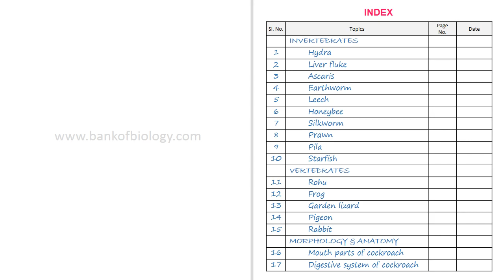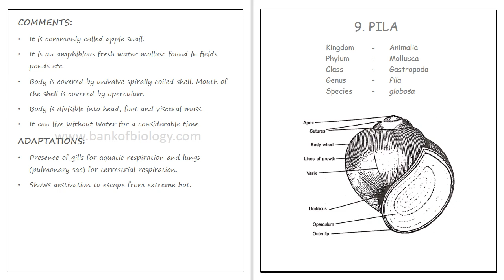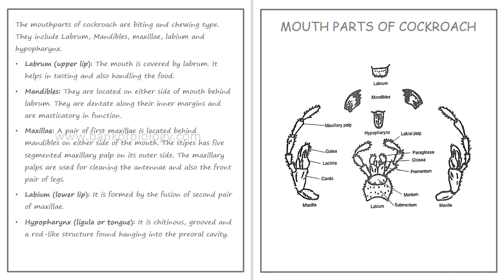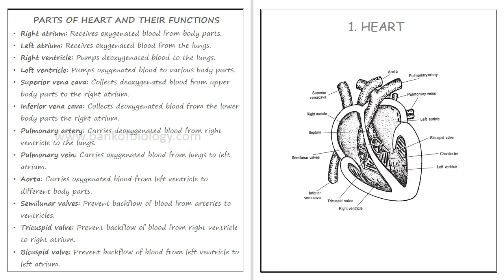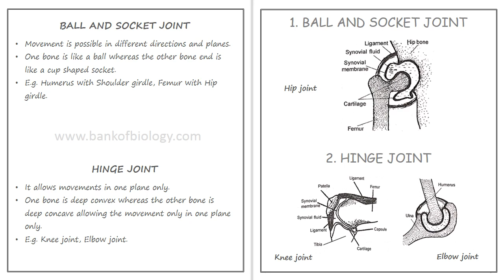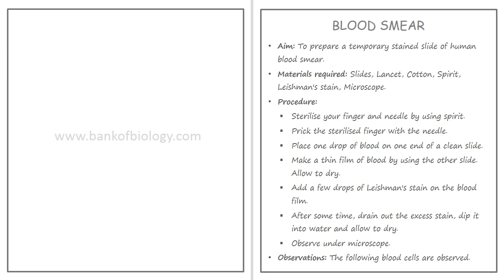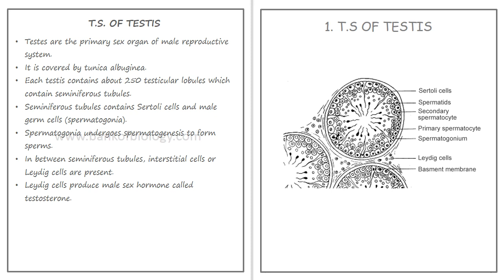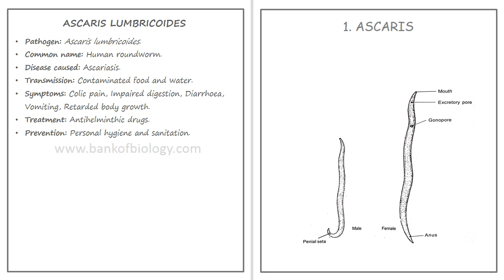Zoology | Practical Record Book Model| ഇത് നോക്കി റെക്കോര്‍ഡ്‌ ബുക്ക്‌ വരച്ചു തുടങ്ങൂ..